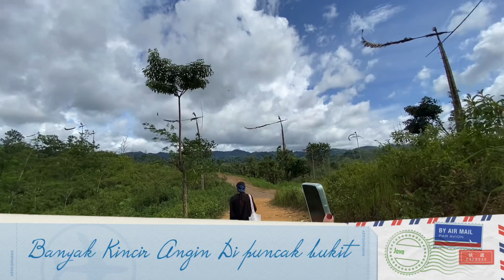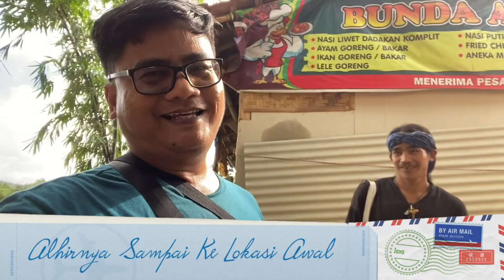Kampung Baduy Kekayaan Budaya Yang Terjaga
Kampung Baduy Kekayaan Budaya Yang Terjaga sampai saat ini, semoga masyarakat baduy tetap konsisten menjaga dan pemerintah turut serta mendukung dan menjaga budaya mereka